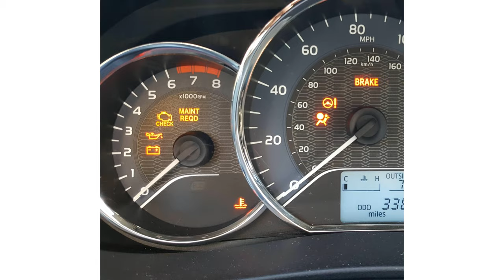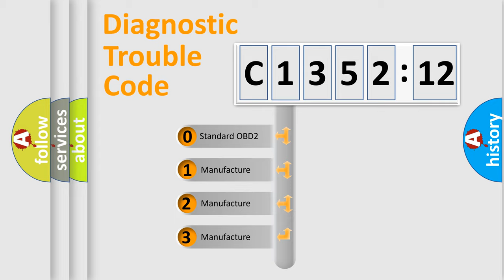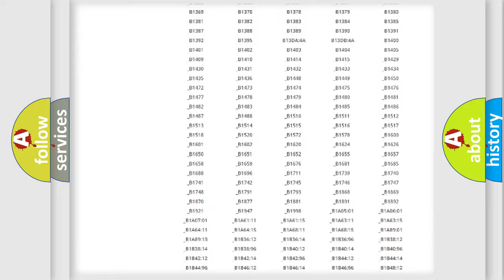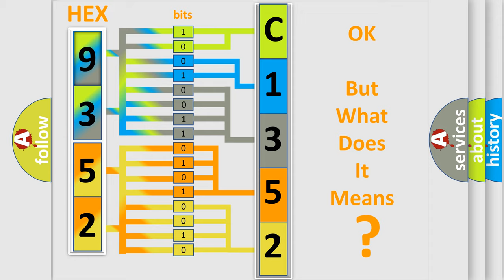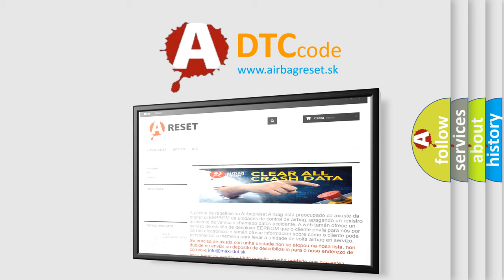DTC Nissan C1352-12 Short Explanation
Contents:
0:21 Basic DTC analysis according to OBD2 protocol standard.
1:48 Insight into programming
2:58 A diagnostically understandable description of the Diagnostic Trouble Code
3:05 Basic error definition

Make:
Nissan
Code:
C1352 12
Definition:
OHO2S Heater Circuit Low (Bank 2 or Sensor 1)
Description:
Short circuit to ground on front HO2S heater line.Battery voltage above 10 volts.